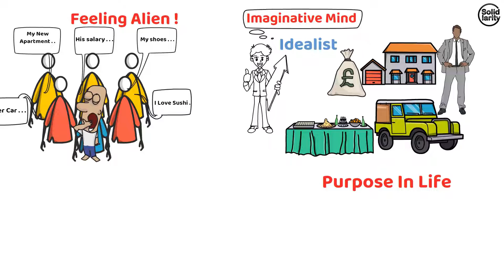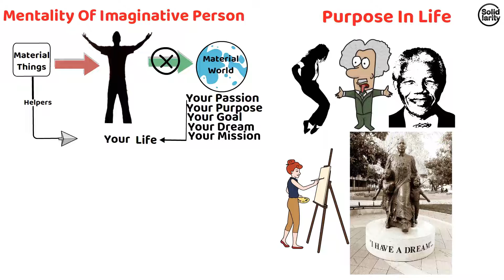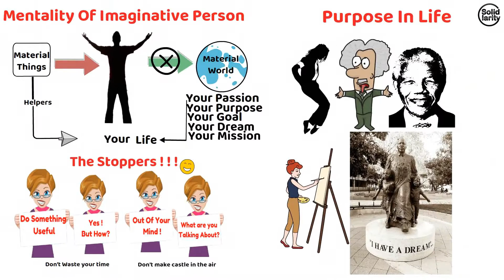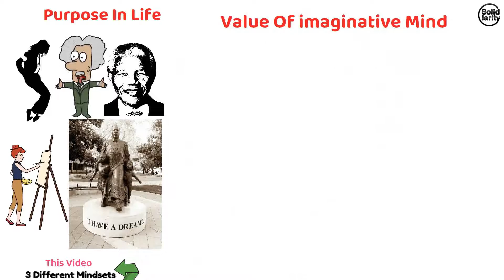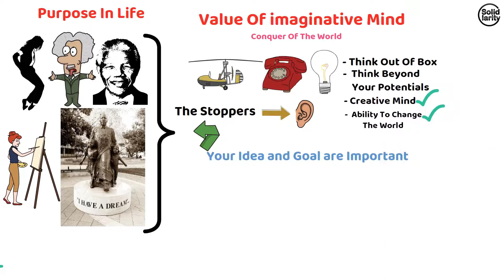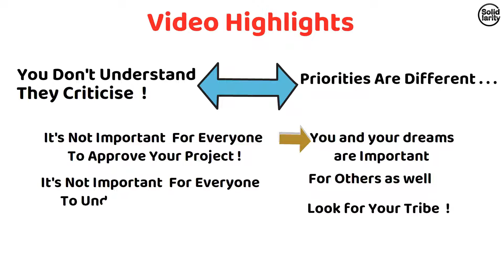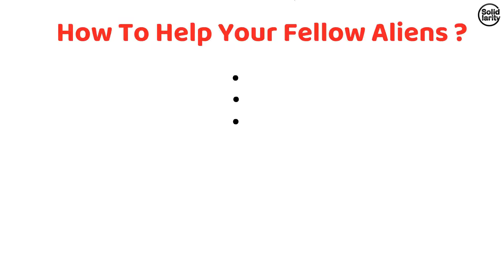Why Do People Don't Understand You? Solid Clarity Explains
Discover why highly imaginative individuals often feel misunderstood in social settings. Solid Clarity delves into the mindset of idealists and how their priorities differ from conventional norms. Learn how to navigate criticism and find support for your dreams.

Key Points:
Idealistic Mindset: Prioritizing passion and purpose over materialistic concerns like gossip.
Facing Criticism: Understanding that not everyone will appreciate or comprehend your goals.
Importance of Dreams: Your aspirations not only define your path but can also inspire others.
Finding Support: Seek out like-minded individuals who can provide encouragement and positivity.
Embrace Your Vision: Stay committed to your dreams despite societal doubts and negativity.

Like the video and share it with others to help spread the message.